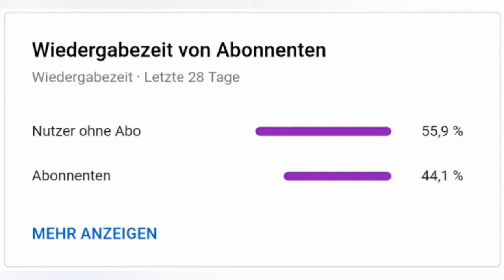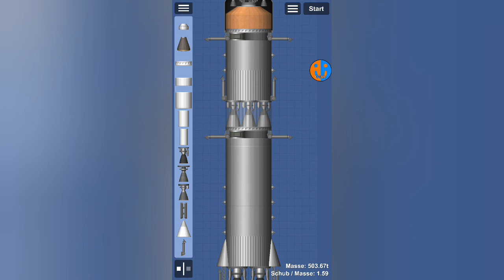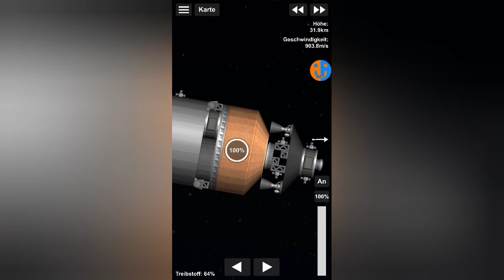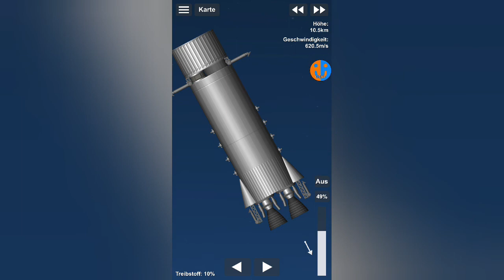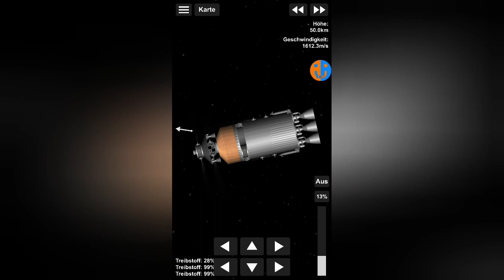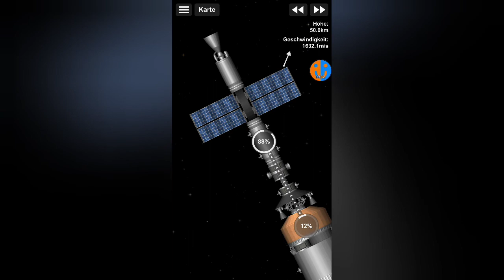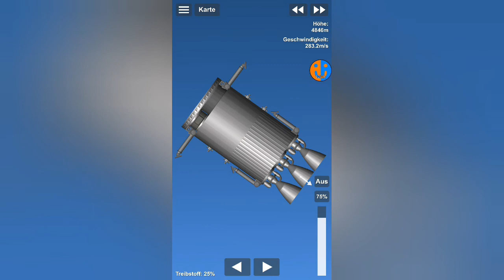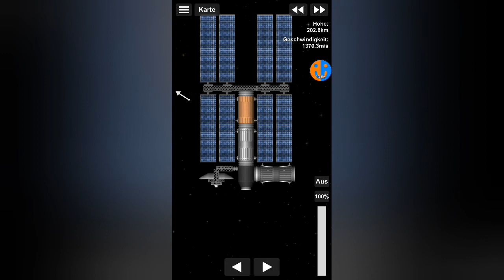Ein Landemodul für die M. R. S. | SFS Colony #11